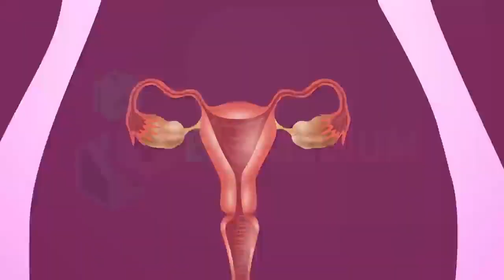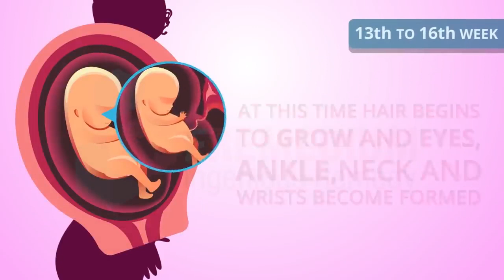STAGES OF PREGNANCY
Having a Baby Stages of Pregnancy. FOLLOW